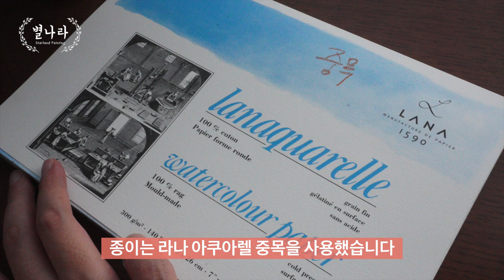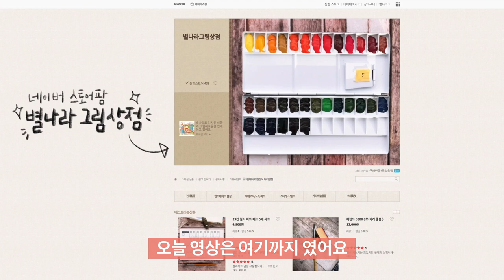[수채화 기초]☁️구름을 2배 쉽게 그리는 재료가 있다?!/별나라⭐그림강좌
안녕하세요? 별나라 입니다. 오늘은 기초 수채화 중에서 구름을 쉽게 그릴 수 있는 방법을 알려 드리는 영상을 만들어 보았습니다. 스프레이를 사용하시면 보다 쉽게 구름을 그리실 수 있답니다. 미세한 물방울이 랜덤하게 종이 위에 뿌려지면서 마르는 시간도 지연되고(물방울이라 종이에 스며드는 시간이 길어짐) 한 번에 확~ 퍼지는 현상도 막아줄 수 있기 때문에 알아두면 정말 좋은 기법입니다. 수채화나 그림 독학하시는 분들께 좋은 팁이 되었으면 좋겠습니다. 자막은 되도록 넣으려고 노력중인데 제가 워낙 실수가 많은 타입이라 2군데 정도 오타가 발견이 되었는데,, 그냥 모른척 넘어가 주시면 넓은 아량에 배꼽인사를 올리겠습니다. 참, 제가 물감 이름을 '페이니스 그레이'라고 했는데 사전에 찾아보니 '페인스 그레이'가 맞는 발음이라고 합니다. 참고 해주세요^^
*최근 근황-6월에 책이 끝나고 원고 넘겼는데 바로 새로운 책(컬러링북)계약을 하게 되었어요:) 그래서 지금 그거 매일 열심히 그리고 있습니다. 올해는 뭔가 일복이 있네요^^ 책 계약을 하게 되면 모든게 그것에 맞추어 일상이 돌아가지만 그림상점과 유튜브 영상 업로드는 소홀히 하지 않으려고 노력하고 있답니다. 아, 그리고 허리가 아프면 큰일이기 때문에 거의 매일 자전거 타기도 하고 있어요. 고맙게도 신랑이 퇴근하고 와서 매일 밤에 자전거 같이 타줍니다.ㅋ 또 자빠지지 않게 조심해서 타고 있어요^^ 그럼 오늘 영상도 즐겁게 봐주시고요~ 좋아요와 덧글 미리 감사합니다.

📸CAMERA
🎤MIKE
RODE nt usb
🎬EDIT PROGRAM